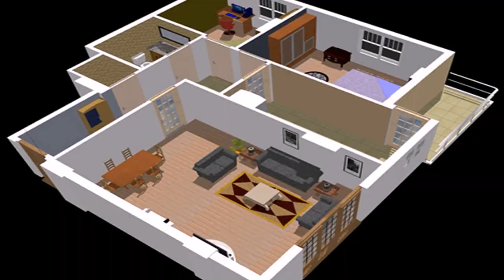3 Floor House Design In India (see description)